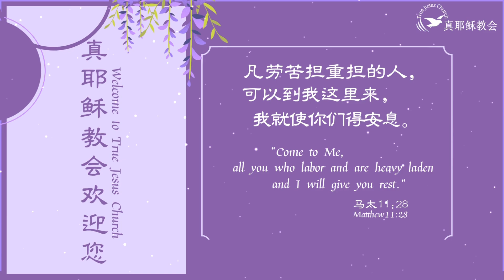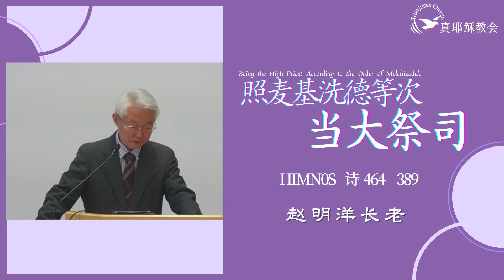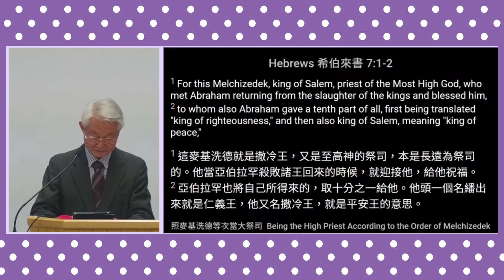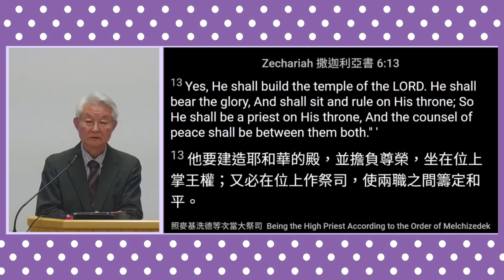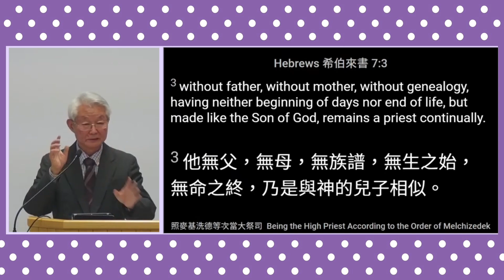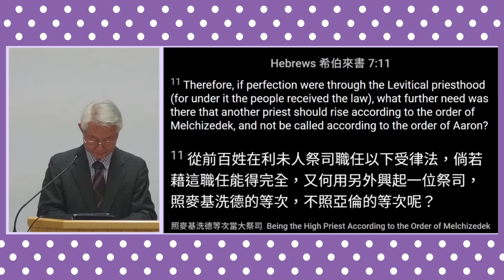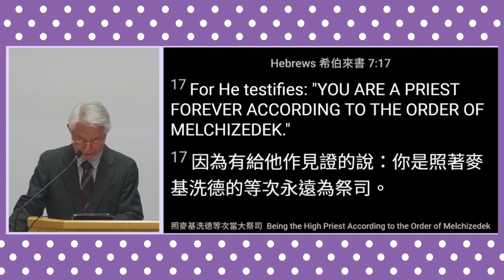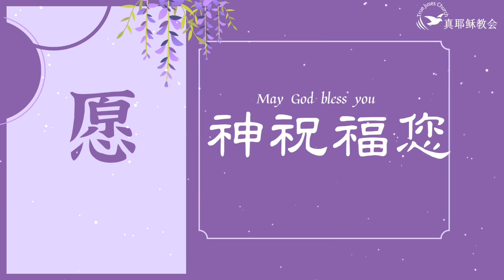照麥基洗德等次當大祭司Being the High Priest According to the Order of Melchizedek（中英）趙明洋長老